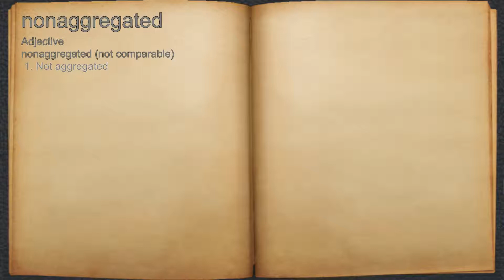What does nonaggregated mean?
A spoken definition of nonaggregated.

Intro Sound:
Typewriter - Tamskp